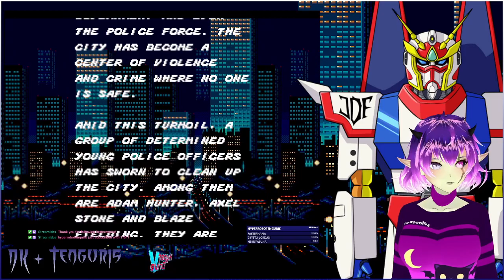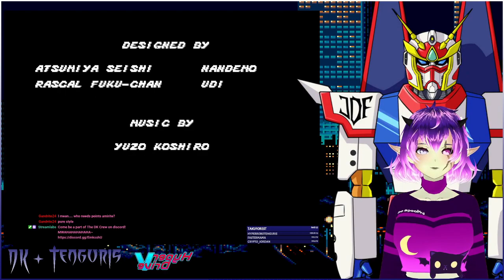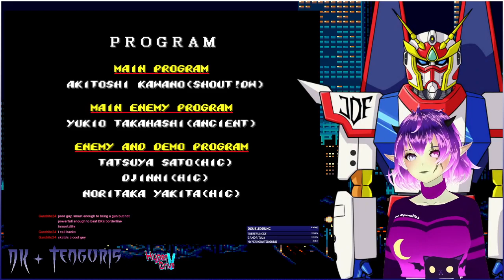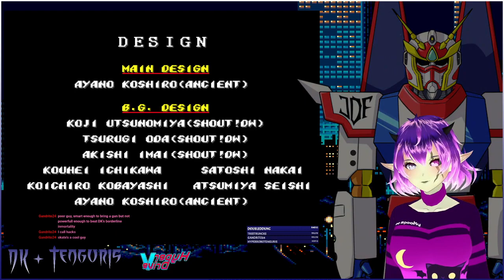Streets of Rage Week - Day 1: Streets of Rage 1 & 2 (Sega Genesis) (Guest on DKAlastor's channel)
From May 24th to May 28th last month, me and my leraje buddy and fellow Vtuber, DKAlastor, held "Streets of Rage Week", where we both played all four installments of Sega's well-renowned beat 'em up series (next to Golden Axe, of course)!

In Day 1 of "Streets of Rage Week", I was a guest on DKAlastor's stream as he played both SoR 1 and SoR 2 for the Sega Genesis. We were both witnessed to one of the best way to begin what was to become an amazing week of beating up The Syndicate in Wood Oak City...